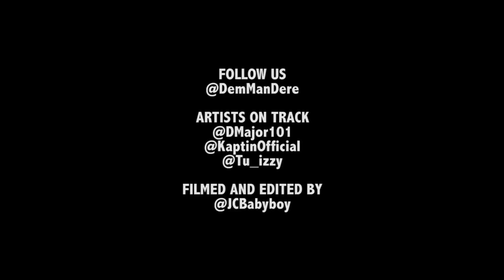DMD - I SMOKE WEED [Music Video] @DemManDere | Link Up TV